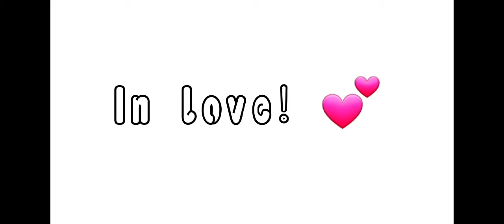how to tell what emotion Derek is feeling!